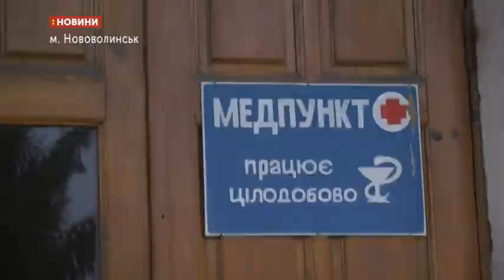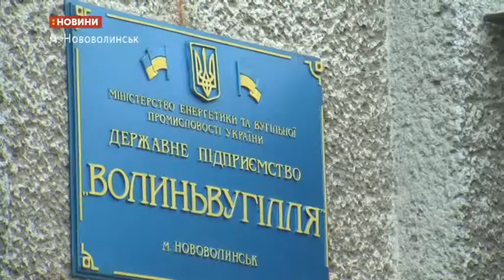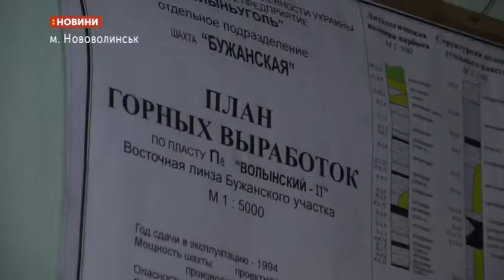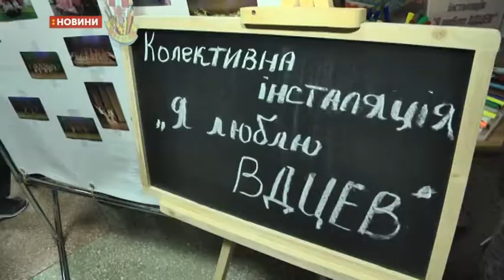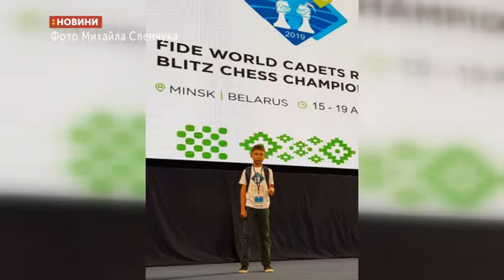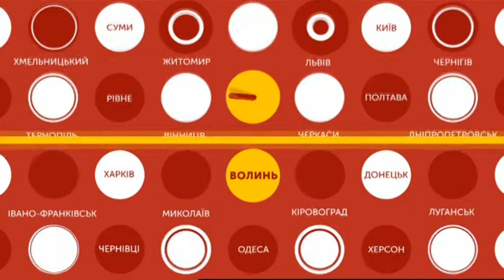21.09.2019. Новини. 19:00